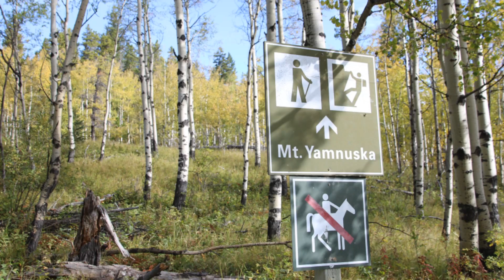カナディアンロッキー縦断 ハイキングの旅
2016年9月7日～16日
カナディアン・ロッキー最高峰Mt.ロブソンとロッキー縦断ハイキング10日間
スライドショー前篇